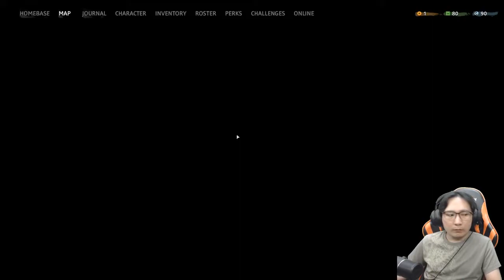Far Cry New Dawn Hard Mode Playthrough Part 1